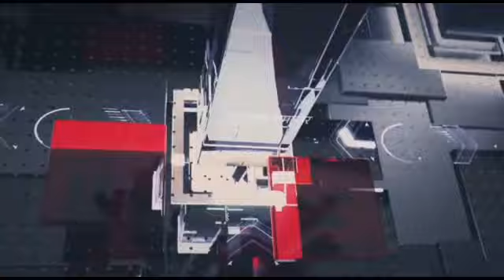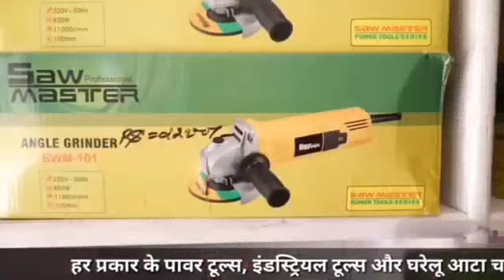सरकार के बाज़ार बन्द के निर्देशों का असर !